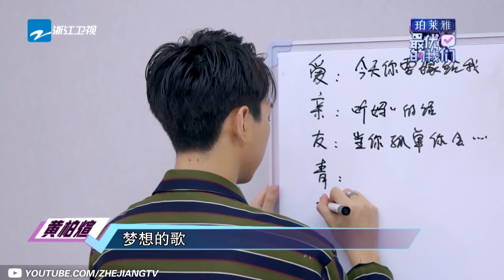❖综艺大联播❖《最优的我们》最后冲刺战 萧敬腾带领少女七夕大告白《熟悉的味道》回忆杀！娴妃佘诗曼感谢神秘“另一半”《中国好舞蹈》新疆妹火辣肚皮舞惹郭富城爆笑模仿 残疾舞者跳哭全场 [浙江卫视官方HD]